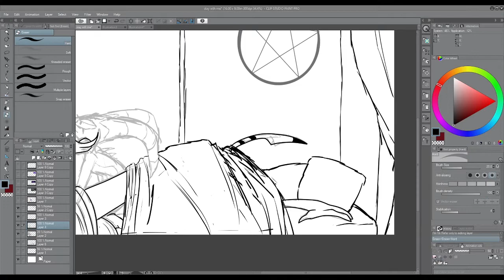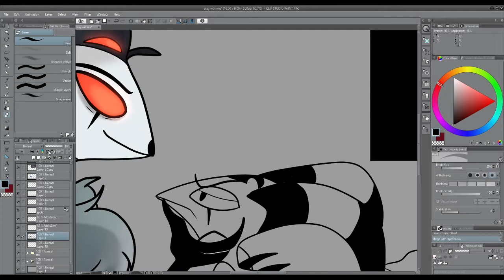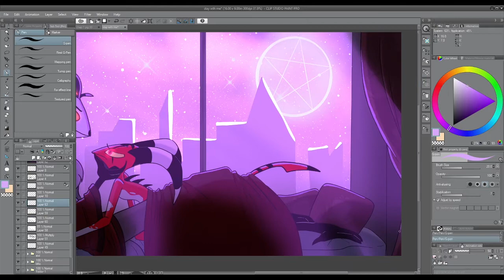Speedpaint: Stolitz - Stay with Me | Helluva Boss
outro credits!

me